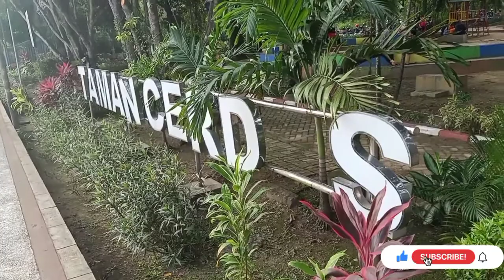TAMAN CERDAS SAMARINDA MAIN PROSOTAN DAN ADEK IZAR JATUH